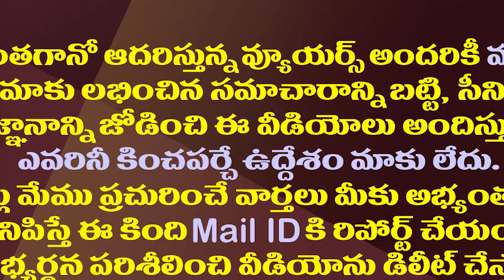15 రోజుల్లో కబురొస్తుందని చెప్పారు..జగన్ ను కలిశాక అలీ సంబరం| Comedian Ali Meets CM YS Jagan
15 రోజుల్లో కబురొస్తుందని చెప్పారు..జగన్ ను కలిశాక అలీ సంబరం| Comedian Ali Meets CM YS Jagan